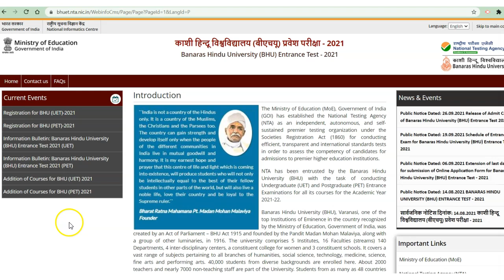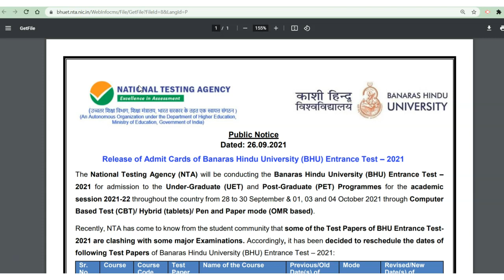BHU Entrance 2021 Admit card released